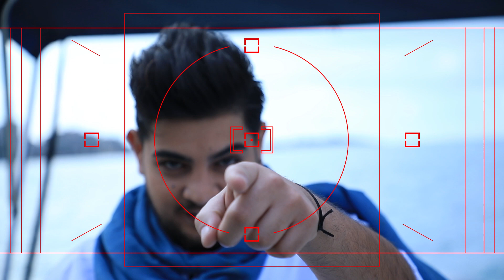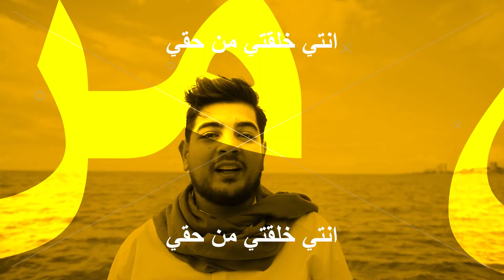Jad Boutros - 24/7 [Video Clip] // ٧/٢٤ - جاد بطرس